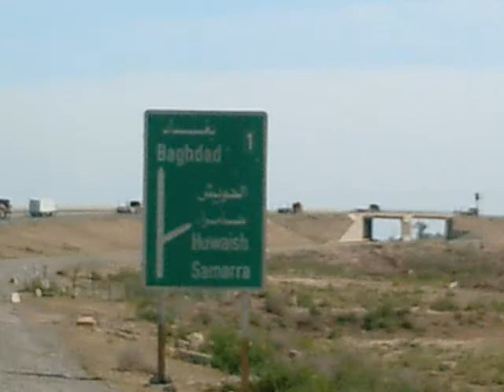Iraq-Drop the Bombshell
several pictures were from my husbands deployment and some were given to him by others while deployed...Enjoy!